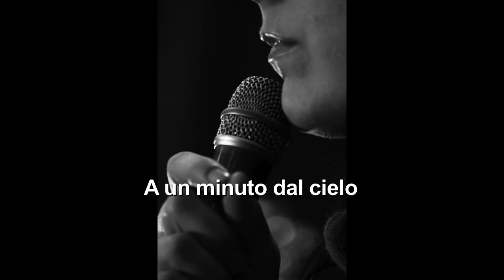A un minuto dal cielo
Brano contenuto nell'album "Dov'è il tempo" realizzato dalla Sus Band